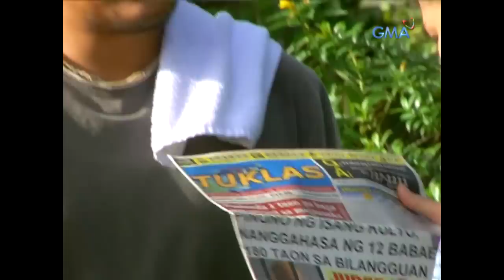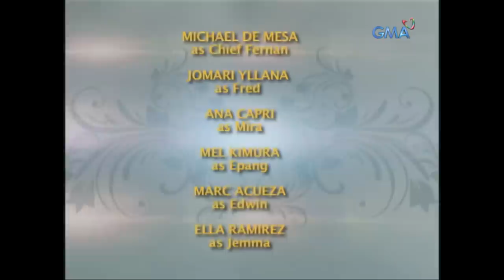Magpakailanman: Dirty schemes of a fake religious leader | Full Episode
Believing that getting into spiritual groups will further strengthen their family's bond, Fred (Jomari Yllana) unwillingly let go all of his family's fortunes just so their family could be a part of it. Chief Fernan (Michael de Mesa) might have treated Fred's family well on their first few days together, however, his dirty schemes involve women into his sex cult where he even attempted to molest Fred's wife and youngest daughter. Much to his surprise, Fred will stop at nothing to save his family from the hands of the fake religious leader.